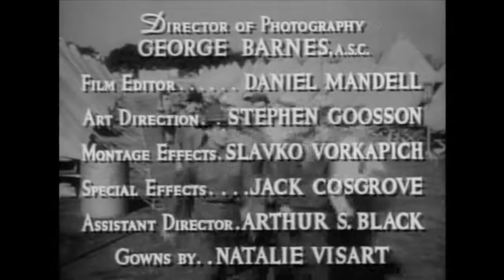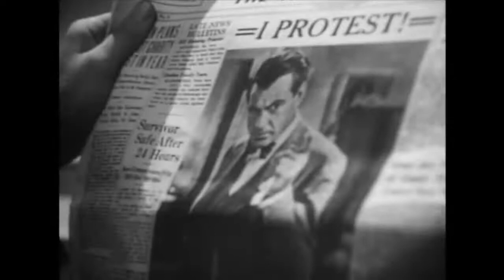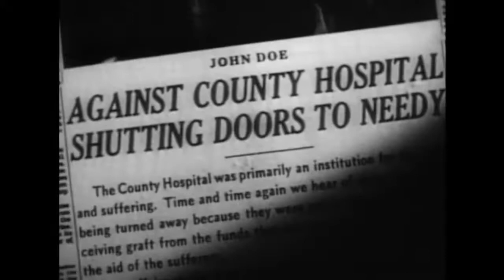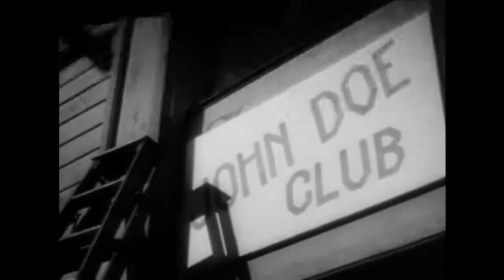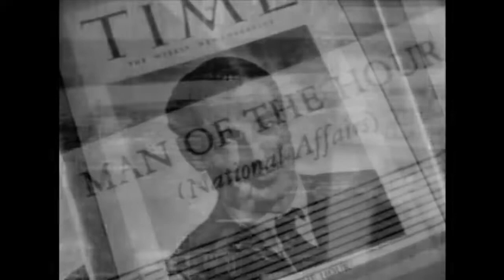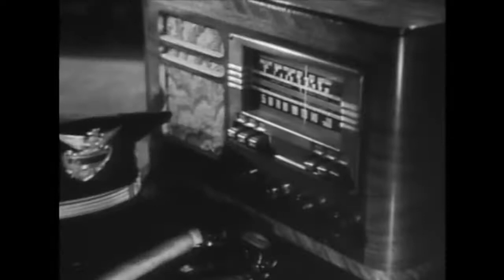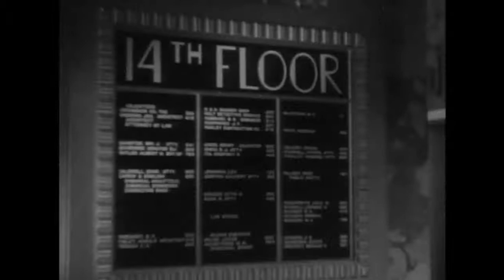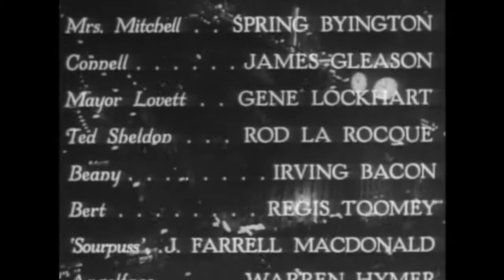Adorável Vagabundo com Gary Cooper - Clássico de Hollywood, dublado - Um filme fantástico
Título no Brasil Adorável Vagabundo
Título Original Meet John Doe
Ano Lançamento 1941
Gênero Comédia / Drama / Romance
Direção
Frank Capra
Sinopse
Dirigido pelo genial Frank Capra, MEU ADORÁVEL VAGABUNDO conta a história de uma jovem jornalista (Barbara Stanwick) que, sob o pseudônimo "John Doe", escreve uma série de reportagens denunciando as injustiças sociais. Transformando em herói popular, o fictício "John Doe" ganha um corpo e voz na pessoa de um vagabundo (Cooper)... o que acontece, então, no dia em que "John Doe" anuncia seu próprio suicídio?
Elenco
Gary Cooper ... 'Long John' Willoughby
Barbara Stanwyck ... Ann Mitchell
Edward Arnold ... D.B. Norton
Walter Brennan ... The 'Colonel'
Spring Byington ... Sra. Mitchell
James Gleason ... Connell
Gene Lockhart ... Mayor Lovett
Rod La Rocque ... Ted Sheldon
Irving Bacon ... Beany
Regis Toomey ... Bert
J. Farrell MacDonald ... 'Sourpuss'
Warren Hymer ... Angelface
Harry Holman ... Mayor Hawkins
Andrew Tombes ... Spencer
Pierre Watkin ... Hammett
Stanley Andrews ... Weston
Mitchell Lewis ... Bennett
Charles C. Wilson ... Charlie Dawson
Vaughan Glaser ... Governor
Sterling Holloway ... Dan
M.J. Frankovich ... Radio Announcer
Knox Manning ... Radio Announcer
John B. Hughes ... Radio Announcer
Hall Johnson Choir
Dorothy Andre ... American Girl (não creditado)
Frank Austin ... Grubbel (não creditado)
American Legion Band ... Musical Ensemble (não creditado)
Evelyn Barlow ... (não creditado)
Benny Bartlett ... Red (não creditado)
Mary Benoit ... Secretary (não creditado)
Max Blum ... (não creditado)
Aldrich Bowker ... Pop Dwyer (não creditado)
Sidney Bracey ... Club Member (não creditado)
Fritzi Brunette ... (não creditado)
Earle D. Bunn ... Policeman (não creditado)
Nora Bush ... Citizen (não creditado)
Lucia Carroll ... (não creditado)
Glen Cavender ... (não creditado)
Howard Chase ... Electrician (não creditado)
Jack Cheatham ... Cop with Desk Sergeant (não creditado)
St. Brendan's Boy Choir ... Vocal Ensemble (não creditado)
Edmund Cobb ... Cop Guarding Ann (não creditado)
Mildred Coles ... Secretary (não creditado)
Alan Copeland ... Choirboy (não creditado)
Madge Crane ... Sra. Brewster (não creditado)
Floyd Criswell ... Electrician (não creditado)
Billy Curtis ... Midget (não creditado)
Daisy ... The Mitchells' Dog (não creditado)
Harry Davenport ... Former Bulletin Owner (não creditado)
Lew Davis ... Electrician (não creditado)
Vernon Dent ... (não creditado)
Evelyn Dockson ... (não creditado)
Ann Doran ... Sra. Hansen (não creditado)
Edward Earle ... Radio Master of Ceremonies (não creditado)
Sarah Edwards ... Sra. Hawkins (não creditado)
Carl Ekberg ... Reporter (não creditado)
Paul Everton ... GOP Man (não creditado)
Frank Fanning ... Reporter (não creditado)
Franklyn Farnum ... (não creditado)
Eddie Fetherston ... Reporter (não creditado)
Walter Findon ... (não creditado)
Pat Flaherty ... Mike (não creditado)
Bess Flowers ... Mattie (não creditado)
Fern Formica ... Midget (não creditado)
William Forrest ... Governor's Associate (não creditado)
Charles K. French ... Fired Reporter (não creditado)
Jack Gardner ... Photographer (não creditado)